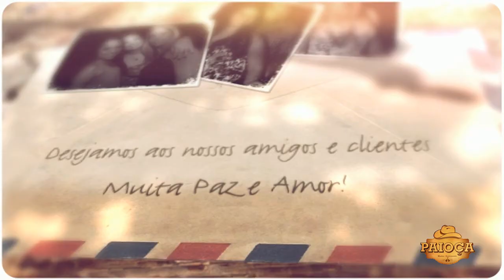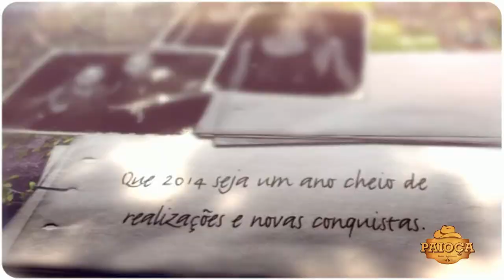Paioça 2013 - 20/12/2013 - Festival Sertanejo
Data: 20/12/2013
Fotos: Tarcísio Sardagna Jr.
Edição: Tarcíso Sardagna - Comunicação Empresarial